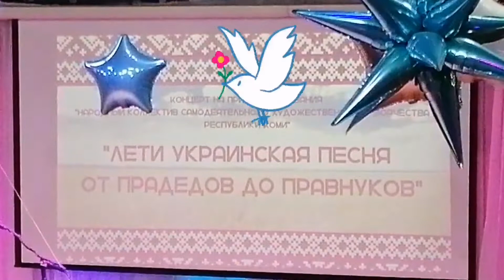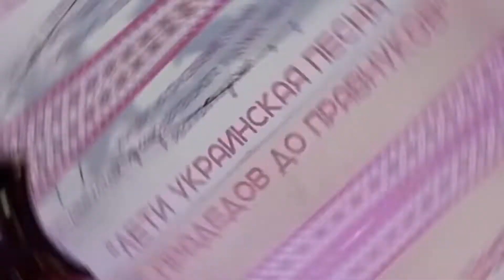Народный хор " Украина" 🇺🇦Республика Коми